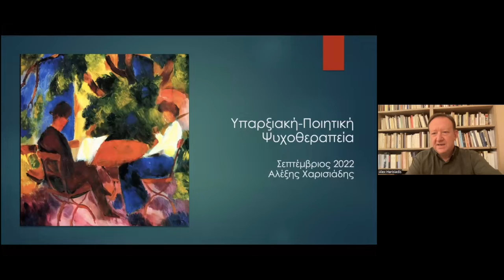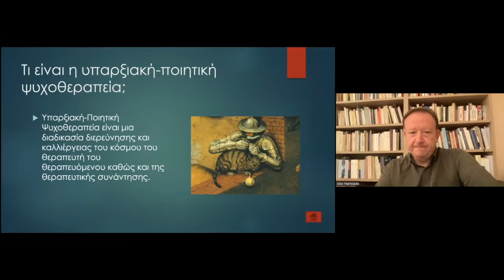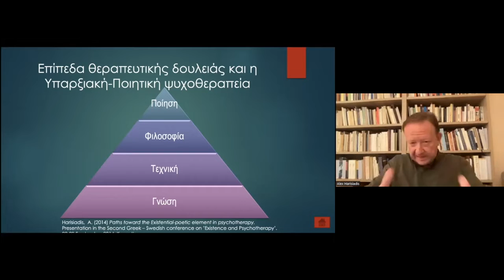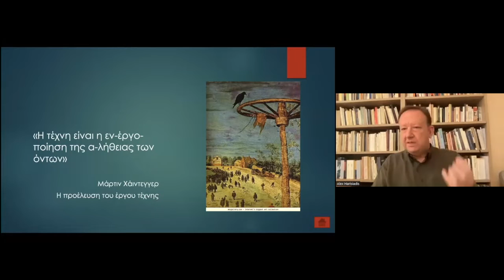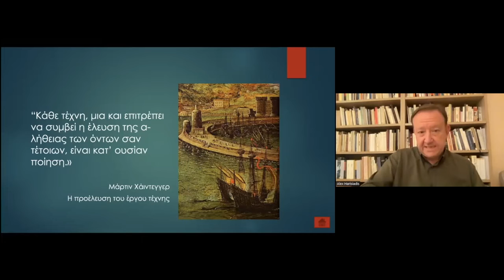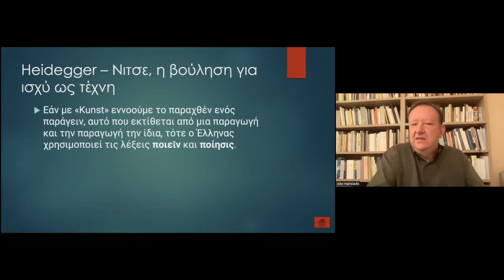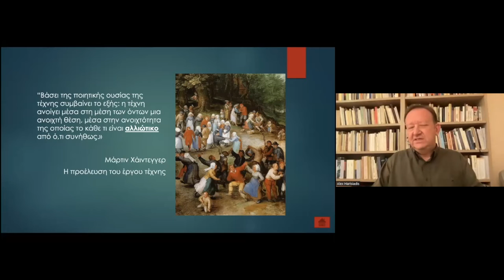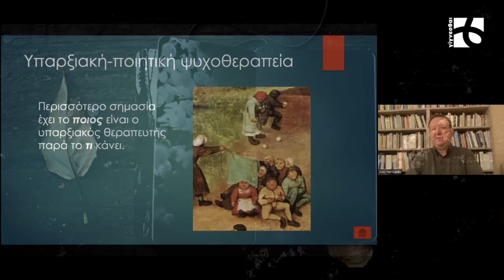Υπαρξιακή-Ποιητική Ψυχοθεραπεία. Η παρουσίαση - Δρ. Αλέξης Χαρισιάδης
Το βίντεο περιέχει ένα μέρος της συνολικής παρουσίασης του Δρ. Αλέξη Χαρισιάδη, συνιδρυτή και συνδιευθυντή του «γίγνεσθαι», της Ελληνικής Εταιρείας Υπαρξιακής Ψυχολογίας, από την πρώτη μέρα του διαδικτυακού σεμιναρίου για την Υπαρξιακή-Ποιητική Ψυχοθεραπεία που πραγματοποιήθηκε στην Αθήνα την Παρασκευή 30 Σεπτεμβρίου του 2022.